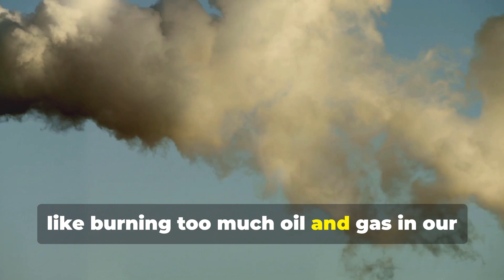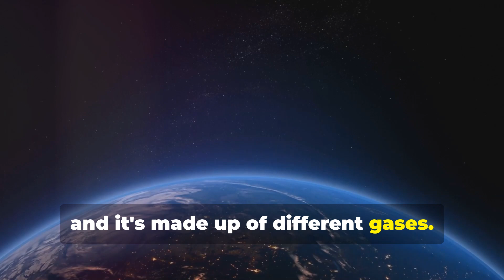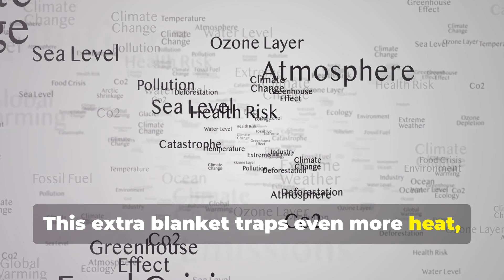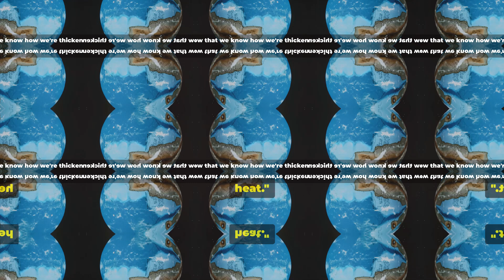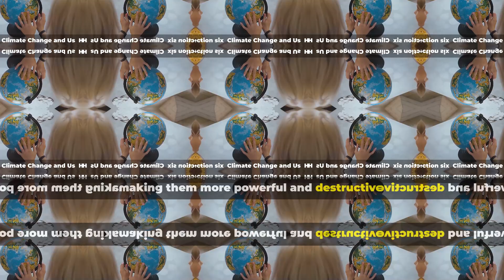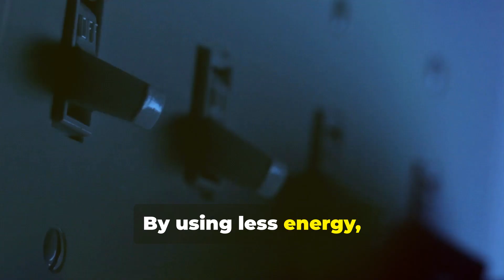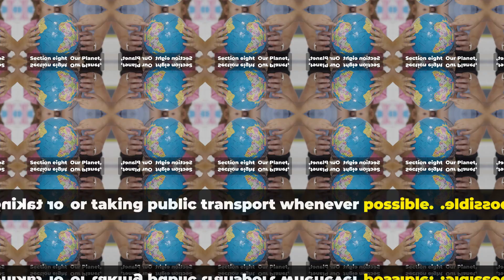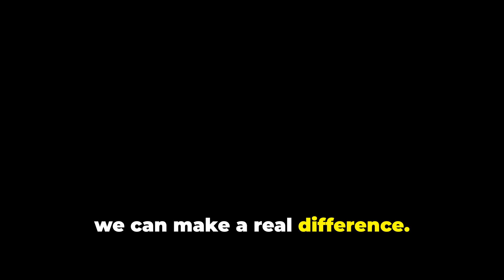Grade 5 Climate Change Explained for Kids, Fun Facts and Real Impacts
Dive into our comprehensive guide on understanding the difference between weather and climate, and explore the intricate puzzle of climate change! 🌍 Discover how human activities, like burning fossil fuels and deforestation, contribute to global warming by thickening Earth's atmospheric blanket. Learn about the formation of fossil fuels, the impact of melting ice on sea levels, and how extreme weather events are becoming more frequent due to climate change. Plus, get practical tips on how you can make a positive impact with simple, eco-friendly actions. Let's work together for a healthier planet! 🌱

OUTLINE:

00:00:00 What is Climate Change?
00:02:19 The Greenhouse Effect
00:04:20 Why is the Blanket Getting Thicker?
00:05:24 Impacts of Climate Change on Ice
00:06:11 More Impacts of Climate Change
00:07:02 How Does it Affect Our Lives?
00:08:04 Actions We Can Take to Help
00:09:10 Spreading the Word and Making a Difference